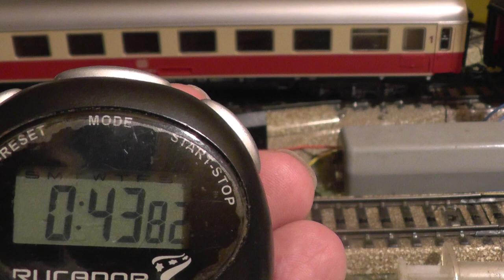1118 ÖBB (Märklikn 3369) ohne Zug mit Zeitmessung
BR 1118 der ÖBB (Märklin 3369) mit HLA, mld3 und zwei Kugellagern auf der Anlage in den Fahrstufen 4, 7 und 11 mit der Tams EC bei 20V Schienenspannung. Die nach Vollendung der Strecke benötigte Zeit wird eingeblendet. Die Strecke beträgt 13,181m, folglich muss 4128,2892 durch die eingeblendete Zeit dividiert werden um das Vorbildtempo zu berechnen.
Das Video dient zum Lautstärkevergleich mit der E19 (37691), die sich im Originalzustand befindet